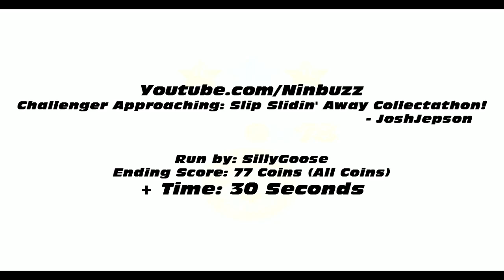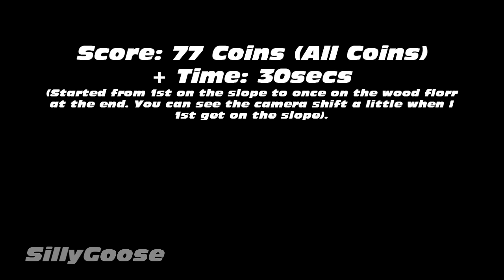Challenger Approaching: Slip Slidin' Away Collectathon! Run by: SillyGoose! 77 Coins, Time: 30secs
"So this is a little contest that is going on at Ninbuzz and I thought I would enter.
You had to go down this slide and get as many coins as you could get. There are 77 Coins on the slide and I got all of them. And I been seeing videos where people were getting all the coins I figured I had to do something more, so I also went for speed. Which now the rules are if there is a tie (which there are) the the fast time with the most coins would win, so I did the right thing i guess. My time is 30 seconds from the time I 1st get on the slope to the time I get on the wood floor at the end of the slide. I don't know if that's how they will be scoring times but that's want I went off of.
So how you guy's like this i guess, not a FPS but still a SICK game!"

~SillyGoose